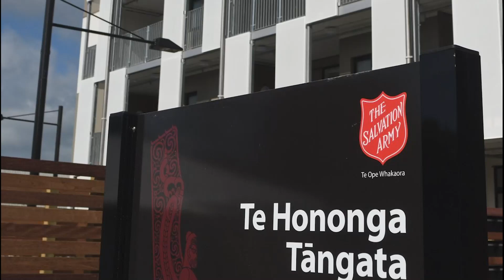Salvation Army Today - 11.12.2019 - Te Hononga Tāngata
A new Salvation Army housing complex, Te Hononga Tāngata in Royal Oak, Auckland has officially opened by Prime Minister Jacinda Ardern. Designed to give people the security of a home, while also growing a community, the 50-unit apartment block includes spacious one and two-bedroom apartments, green spaces, a community garden, and “bump spaces” – areas where people will naturally meet each other. A hall, including an office for a tenancy manager and chaplain, are also part of the complex. The Salvation Army will continue to offer a range of wraparound services for the tenants. The Salvation Army had more than 700 referrals for the unit – an indication of the huge demand for social housing in Auckland, and throughout Aotearoa.